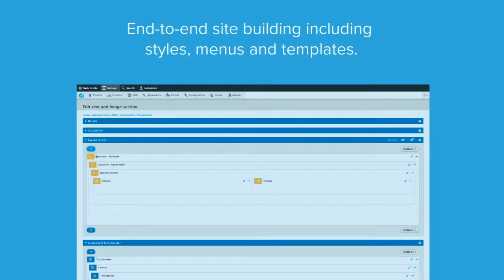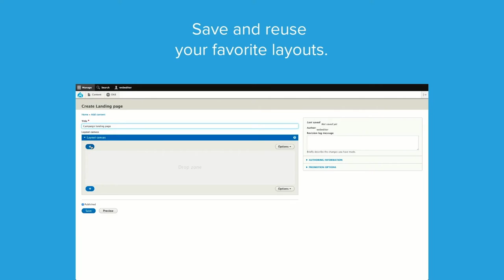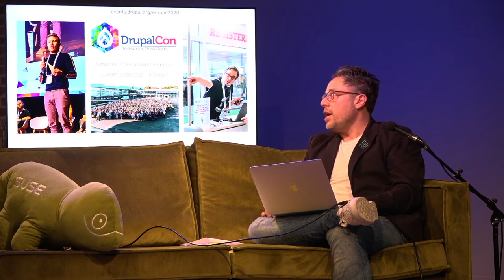Drupaljam 2020 re:Boot closing session